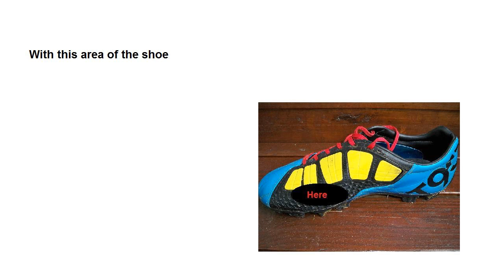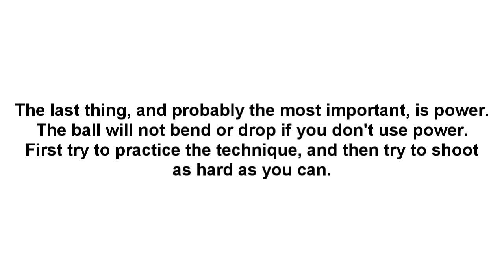Bend It Like Beckham Tutorial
A short, quick and easy turorial that shows you how to bend it like beckham.
Just because it's short, it doesn't mean it doesn't have enough information on how to shoot.